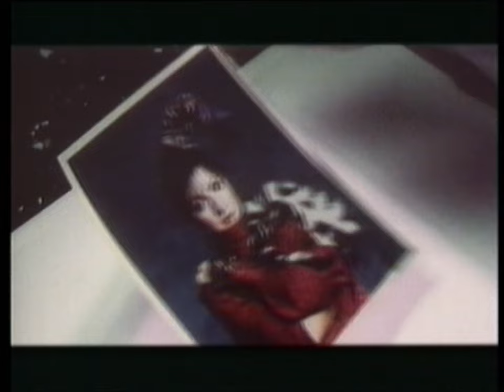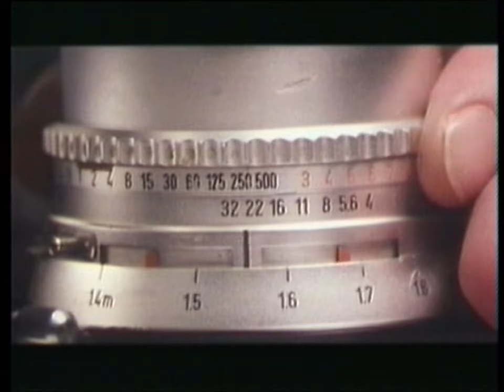REGINA - Baby Love (Official Music Video)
"Baby Love" by Regina, taken from the album CURIOSITY.